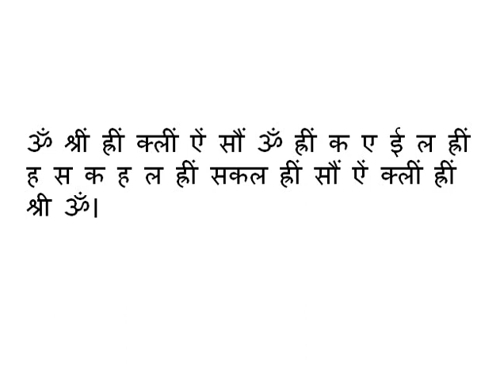नवरात्रि के टोटके - केवल 6 दिन बाकि एक बार जरुर करे | navratri ke totke 2019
Namaskar doston, aaj is video me ham aapko navratri ke totke  ke baare me batayenge. Doston, yadi aap navratri ke dino me ye upay ya totke kar lenge to nischit roop se aapko bahut laabh hone wala hai. Aapke sabhi samasyayen door hongi or aap arthik roop se healthy ho jayenge.